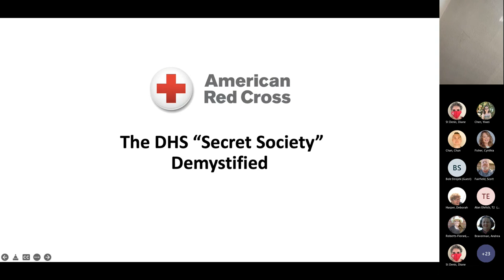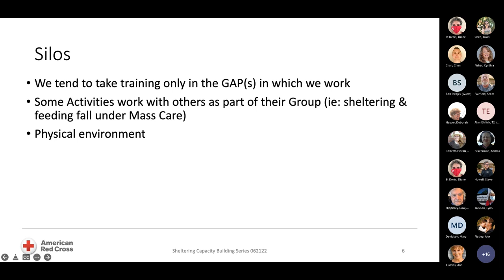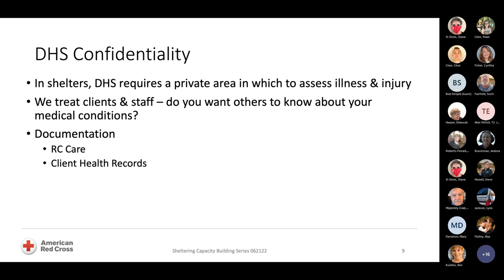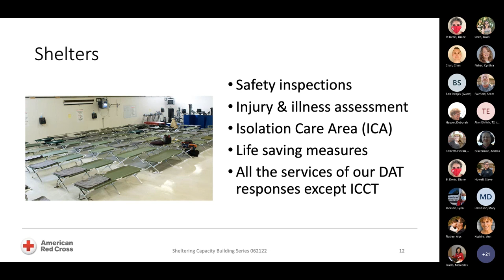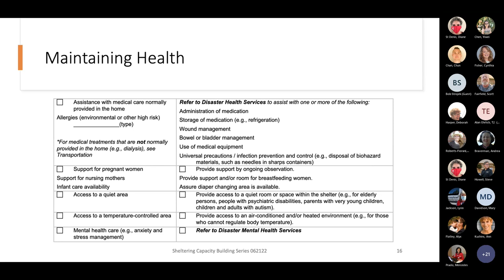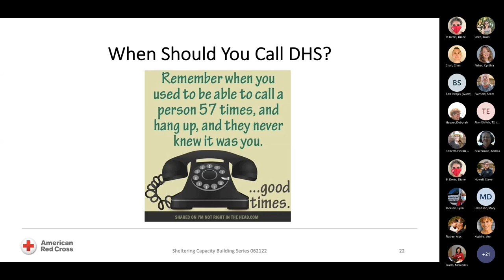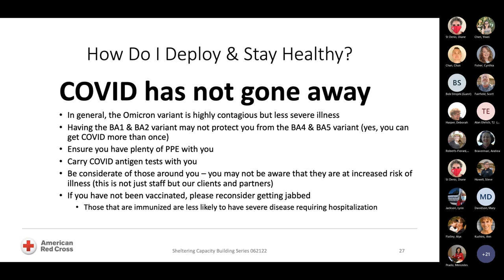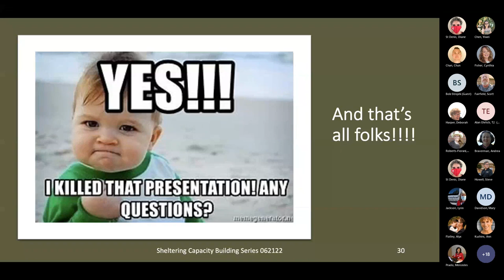Session 21 Sheltering Capacity Building Series: Disaster Health Services Overview